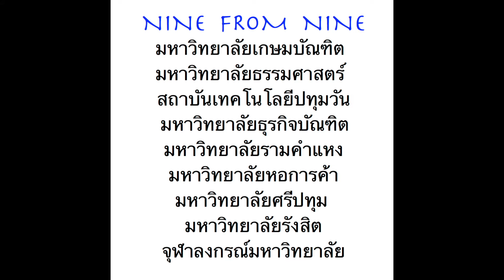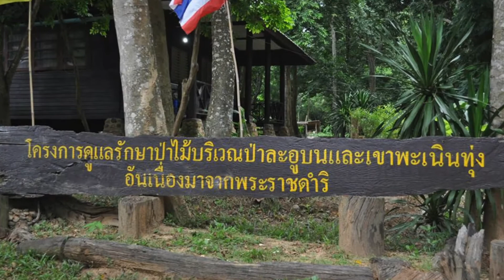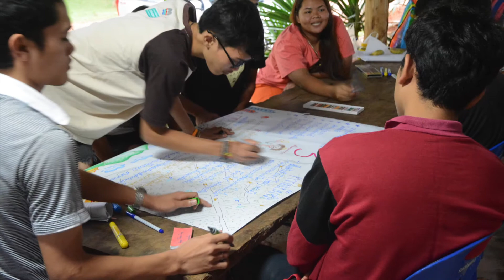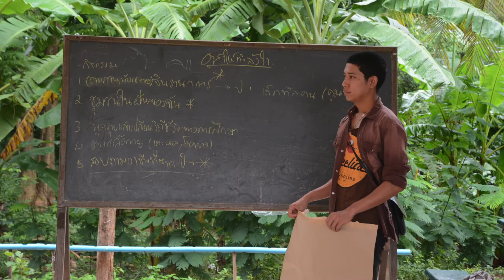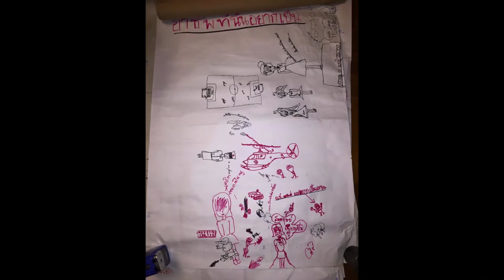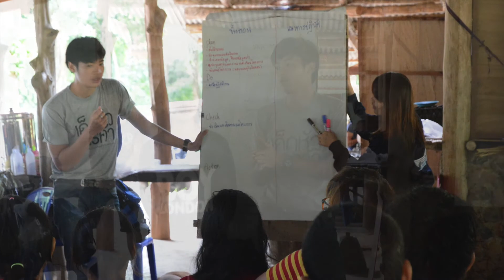ค่ายจิตอาสา "กิจกรรมนิสิตนักศึกษาโปร่งใสและเป็นธรรม"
โครงการค่ายจิตอาสา "กิจกรรมนักศึกษาโปร่งใสและเป็นธรรม" เป็นกิจกรรมนิสิตนักศึกษาในโครงการเสริมสร้างคุณธรรม จริยธรรม และธรรมาภิบาล "มหาวิทยาลัยโปร่งใส บัณฑิตไทยไม่โกง" ที่จุฬาลงกรณ์มหาวิทยาลัย แม่ข่ายเครือข่ายเพื่อการพัฒนาอุดมศึกษา ภาคกลางตอนบน โดยสำนักบริหารกิจการนิสิต เป็นผู้จัดทำเพื่อนำเสนอต่อสำนักงานคณะกรรมการการอุดมศึกษา โดยมีวัตถุประสงค์เพื่อปลูกฝังจิตสำนึกการต่อต้านทุจริตโดยการเรียนรู้ผ่านการจัดกิจกรรมจิตอาสา โดยเน้นเรื่องความพอเพียงและประโยชน์ของส่วนรวมมากกว่าส่วนตน